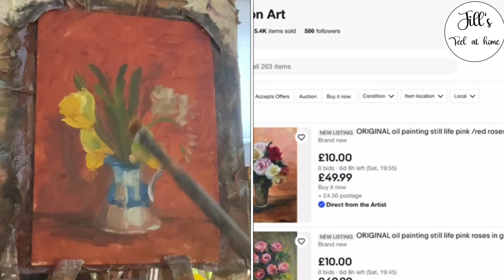Easter weekend Oil painting demo. Talking about Rightmove (eh) all sorts of other things.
How did I get onto the subject of rightmove and zillow? You’ll have to watch to find out. 🤣🤣🤣

My art for sale (I ship internationally)
I have auctions every Saturday & Sunday so look out for a bargain!
(scroll to bottom for auctions)
(auctions only)

🎨 My paints
Burnt sienna for US 🇺🇸
Burnt sienna for UK 🇬🇧
All my paints are windsor & newton currently

👩‍🎨 refined poppy oil (I say linseed in video but this is the one I use)
🇺🇸 (couldn’t find in US store. But a refined artists linseed oil will be fine)

Colouring books
Van Gogh flowers 🇺🇸
Van Gogh flowers 🇬🇧

Greyscale coloring books (ideal for improving values)
me talking about warming up and launching gently back into art videos.